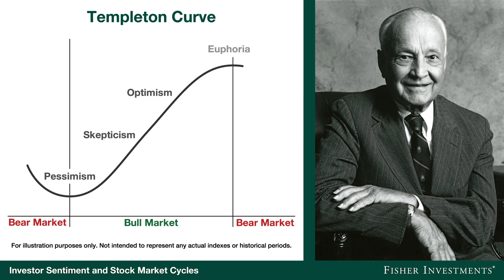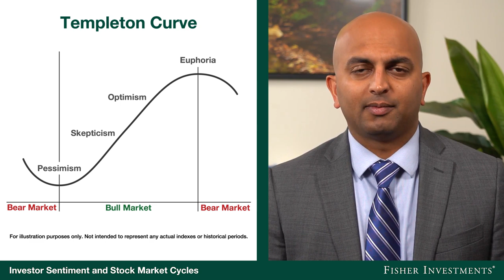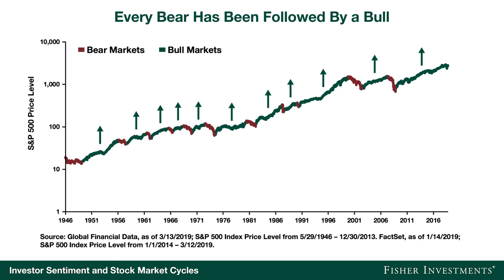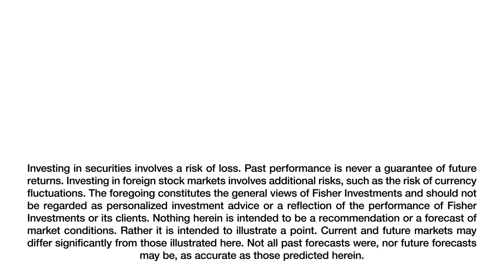Fisher Investments Explains the Sentiment Cycle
You may know the two main phases of the stock market cycle—the bull and the bear—but did you know investor sentiment can tell you where the market may go next? In this video series, Fisher Investments discusses the different phases the stock market goes through, and how investor sentiment evolves throughout those phases.
Investor sentiment refers to how the general public feels about stocks. In order to gauge how the public feels about stocks, we look at a variety of different factors, including economic stories in the media, professional market forecasts, as well as money flowing into or out of funds. We don’t believe that investor sentiment alone has the ability to bring a bull market to a halt. However, we do believe that it can be a good indicator of what stage the current market cycle is in.
One of the 20th century’s most prominent investors Sir John Templeton famously stated “Bull markets are born on pessimism, grow on skepticism, mature on optimism and die on euphoria.” This means that bull markets generally start when the investing public has given up hope that stocks will recover and that bull markets come to an end once investors’ expectations for stocks become unrealistically high.
We think it’s critical that investors understand what moves the market so they have a better idea of what they can expect.